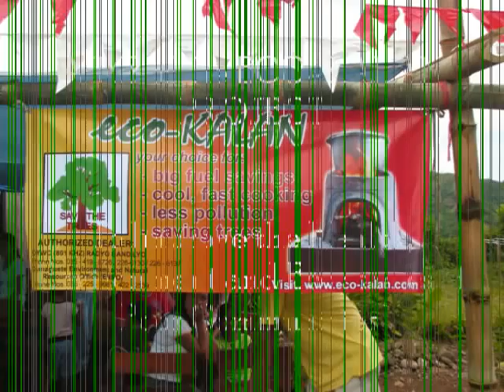Cambonbon, Managobsob and Lake Balanan Eco-Kalan Presentation, July 31, 2009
The donors are the Helvig family from Orvault, France and Kees & Rebecca Arrieta Vermeer from Sidney, British Columbia, Canada.  The presentation is assisted by the military from the 302nd Brigade and the Department of Education in Negros Oriental.